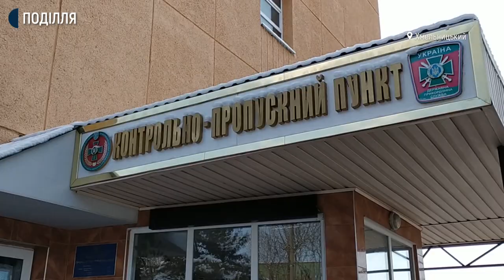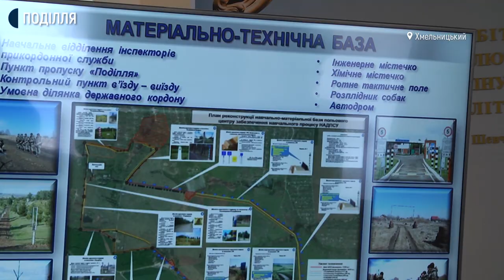Голова Верховної Ради Разумков з робочою поїздкою відвідав Хмельниччину.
Фінансування добудови третього та четвертого блоків Хмельницької атомної станції вимагає коштів, які потрібно шукати. Про це сьогодні сказав голова Верховної ради  Дмитро Разумков спілкуючись з журналістами на Хмельниччині. Перебуваючи в області спікер, зокрема, відвідав атомну станцію у Нетішині, військову частину в Хмельницькому, обласний військовий госпіталь та прикордонну академію. Як розповів голова українського парламенту, він перебуває на Хмельниччині з робочим візитом. Супроводжували Дмитра Разумкова 12 народних депутатів та голови обласної ради і облдержадміністрації. З місцевими мас-медіа спікер спілкувався протягом 15-тихвилинного брифінгу, якого журналісти чекали протягом години на вулиці, біля контрольно-пропускного пункту академії.